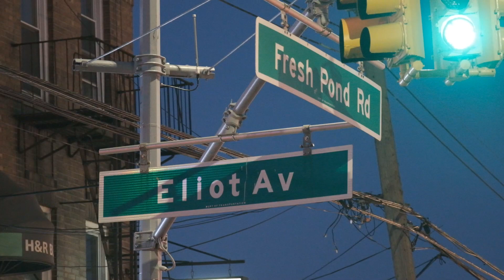Lyft Driver Killed by Alleged DWI Driver in Queens Crash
June 13 2021 - QUEENS, New York:
A Lyft driver was killed in an early morning crash in Fresh Pond, Queens.
According to the NYPD, when officers arrived to the scene they observed an unconscious 47-year-old man inside a 2016 Toyota Rav4 with bodily trauma. EMS responded and transported him to Wyckoff Heights Medical Center where he was pronounced dead.
The NYPD collision investigation squad determined that the Lyft driver was driving on Fresh Pond Road through the intersection of Eliot Avenue when his vehicle was struck by a 2014 Ford Explorer. The driver of that vehicle was a 22-year-old man who was taken into custody and removed to Elmhurst Hospital for evaluation, with charges pending. The police are still investigating.